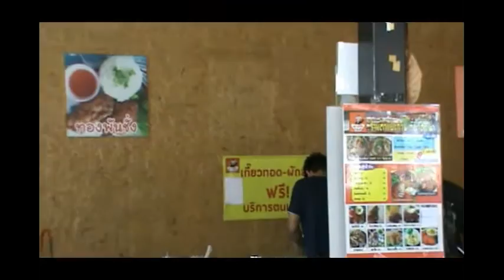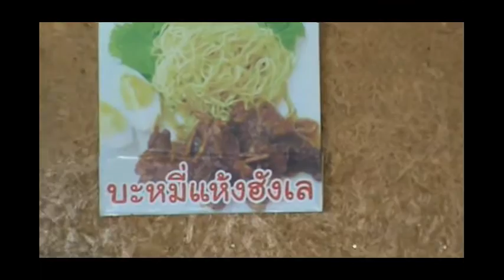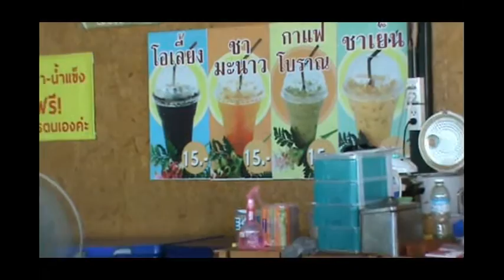Hluas nraug Hmoob noj fawm